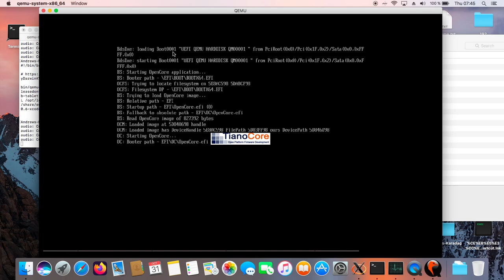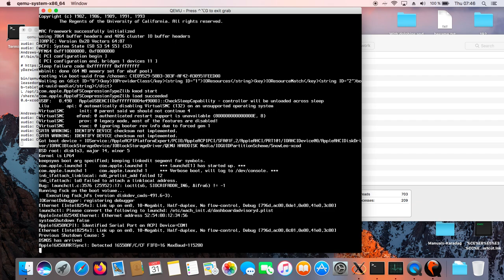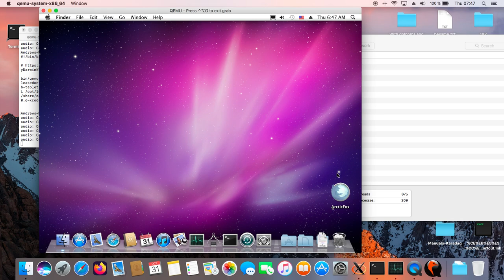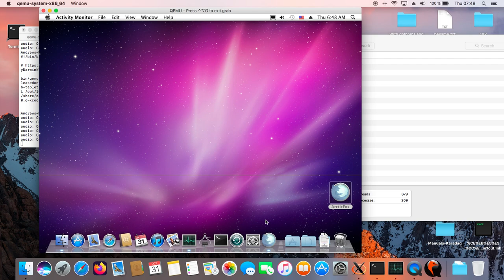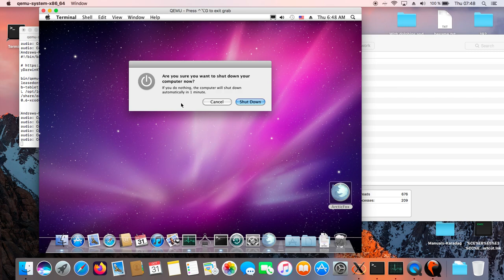qemu 9.0.3 on MacosX 10.12 host running osx 10.6.8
with HVF acceleration!

Sadly, smp + recording tend to crash guest with IPI errors, so only one  virtual cpu operation is shown.

Also, this run network failed to come up timely. It usually comes up fine.